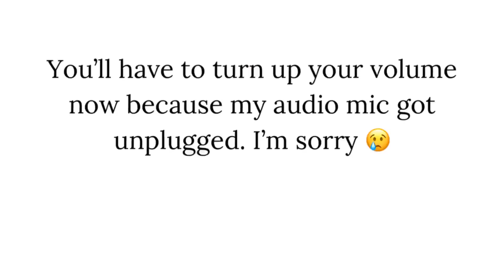How I lost the baby weight.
babyweight weightloss howto Hi everyone! I hope you enjoy this video I made about my weight loss success after two babies, it is definitely not an easy journey but the results are very satisfying.